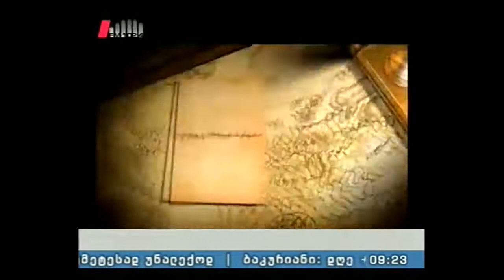"პიკის საათი" 03.11.16 "გააგრძელე საქართველოს ისტორია“ - პროექტის ახალი სეზონი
გადაცემის სტუმარი: გურამ ქართველიშვილი - მწერალი, პროექტის ავტორი.
გადაცემის წამყვანები: სოფო გოდუაძე და ნიკა ლობილაძე.
გადაცემის პროდიუსერი: ეკა ტალახაძე.